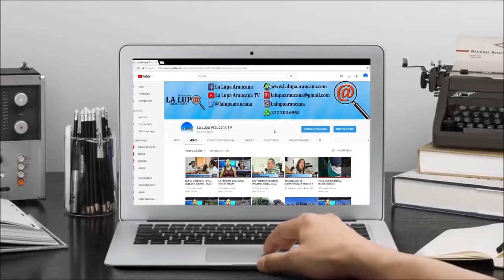SIJIN DE LA POLICÍA EN ARAUCA INSPECCIONAN TALLERES Y ALMACENES DE MOTOCICLETAS